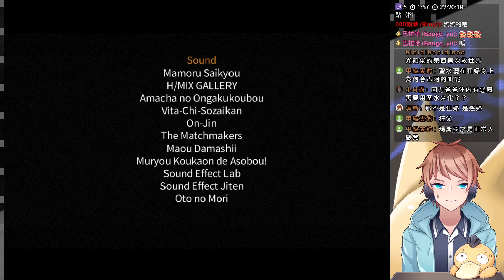狂父 重製 #13 二周目 Blood結局 恐怖RPG 劇情向 ⇀ 幸福【Vtuber 諳石實況】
【遊戲名稱】狂父 重製版
【遊戲作者】sen

大家好! 我是諳 (ㄢ) 石。
2020年10月純聲音實況轉生Vtuber。
專職推廣恐怖劇情RPG、部分恐怖3D遊戲、少數多人遊戲。
這裡可以看到最新中文與漢化恐怖RPG。
我在Youtube與Twitch開台剪輯放在Youtube，
有任何建議、問題或是有想看的遊戲，歡迎留言或到粉絲團傳訊息給我，

⇀ 關於諳石 ↼

⇀ 關於影片 ↼

處理器 : AMD Ryzen 7-2700X
顯示卡 : 技嘉 AORUS RTX 2080
主機板 : 技嘉 B450 AORUS PRO WIFI
記憶體 : 芝奇 G.SKILL RipjawsV DDR4 3200 8GBx2
主風扇 : 虎徹2
電源     : be quiet E10 600W
機殼     : Antec P100
鍵盤     : 海盜船 K68 紅軸
滑鼠     : Zowie EC2-A
耳機     : HyperX Cloud Revolver S
麥克風 : BLUE Yeti
實況軟體 : OBS
錄影軟體 : OBS / ACTION! / 顯卡內建錄影
剪輯軟體 : Sony Vegas